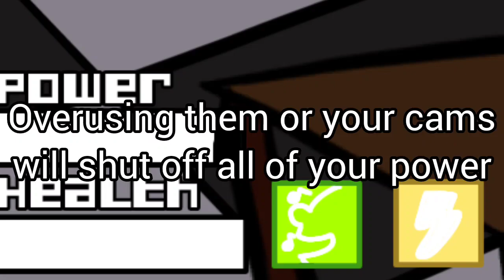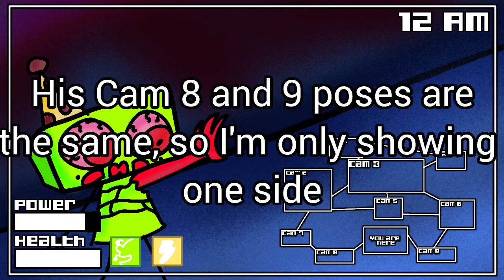ONAF: Flumpty's Fright Concepts Ep.3: Blamtrap (aka Champ)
Champ somehow seems to be a winner AND a loser. So today we'll be talking about this Springtrap wannabe in all of his glory.